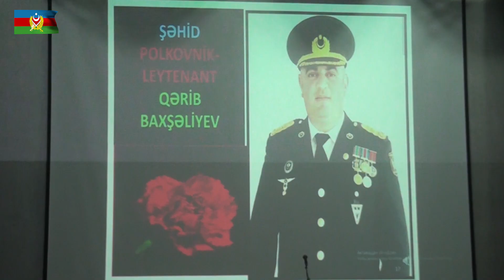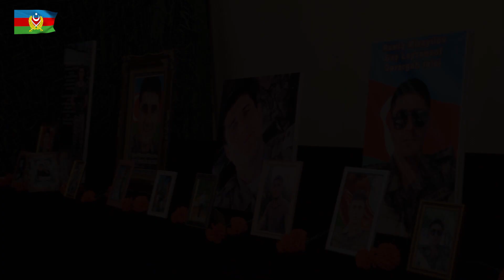Şəhidlərin xatirəsinə həsr olunan anım mərasimləri keçirilib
Torpaqlarımızın işğaldan azad olunması uğrunda canlarını fəda edən şəhidlərin ruhlarına ehtiram məqsədilə “Şəhidlər ölməz - Vətən bölünməz!” tədbirlər silsiləsi çərçivəsində növbəti anım mərasimləri keçirilib.
Vətən müharibəsi şəhidləri Qərib Baxşəliyev, Ramiq Mikayılov, Raqib Hüseynov, Nurlan Həsənov, Vüsal Muradov, Seymur Abbasov, Xəyal Aslanov, Ceyhun Xəlilov, Eltun Kərimov, Əli Cəfərli, Elşən İbrahimov, Miqdad Abduləlimov, Səbuhi Məcidov və Rahid Sadıxovun xatirəsinə həsr olunan anım mərasimlərində Müdafiə Nazirliyinin və ictimaiyyətin nümayəndələri, şəhidlərin ailə üzvləri, yaxınları, döyüş yoldaşları iştirak ediblər.
Mərasimlərdə əvvəlcə xalqımızın ümummilli lideri Heydər Əliyevin, Azərbaycanın suverenliyi, müstəqilliyi və ərazi bötövlüyü uğrunda canından keçən şəhidlərimizin xatirəsi bir dəqiqəlik sükutla yad edilib, dövlət himni səsləndirilib.
Şəhidlərin şərəfli ömür və döyüş yolundan bəhs edən videoçarxlar təqdim olunub.
Tədbirlərdə çıxış edənlər Müzəffər Ali Baş Komandan İlham Əliyevin rəhbərliyi ilə rəşadətli Ordumuzun düşmən üzərində qazandığı parlaq Qələbədən, Vətən müharibəsində Azərbaycan oğullarının göstərdiyi qəhrəmanlıq və şücaət nümunələrindən söhbət açıblar.
Şəhidlərin ailə üzvləri göstərilən diqqət və qayğıya, eləcə də şəhidlərin xatirəsinin uca tutulduğuna görə Azərbaycan Respublikasının Prezidentinə və Müdafiə Nazirliyinin rəhbərliyinə minnətdarlıqlarını bildiriblər.
Sonda Həzi Aslanov adına Ordu İdeoloji və Mədəniyyət Mərkəzinin solistləri tərəfindən vətənpərvərliyi, qəhrəmanlığı tərənnüm edən musiqilər səsləndirilib.